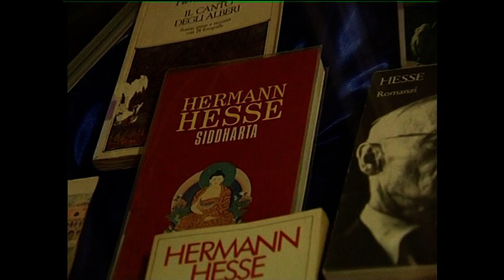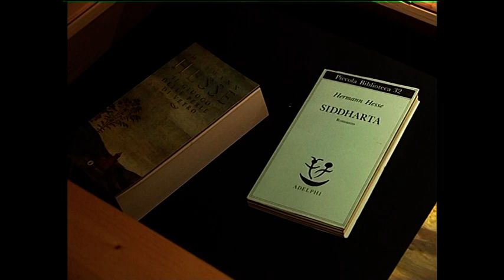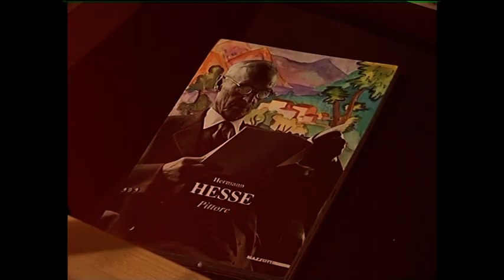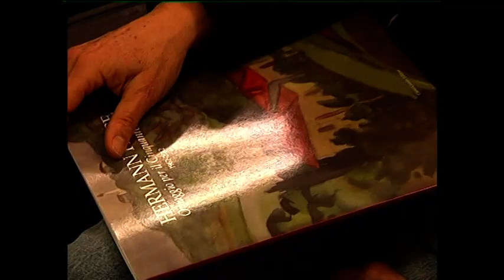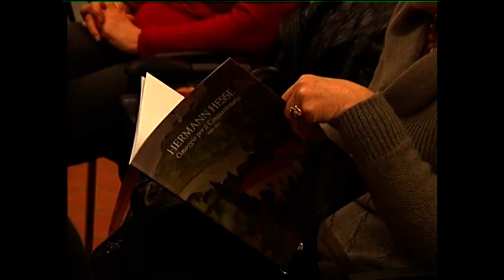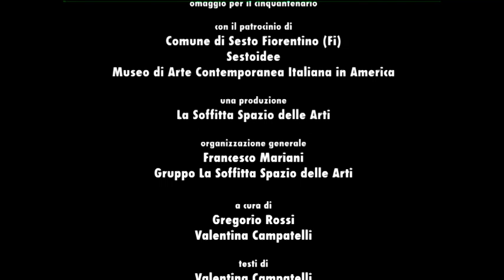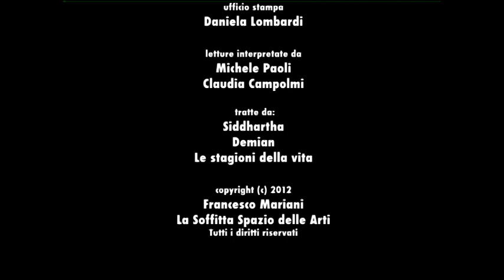HERMAN HESSE: Omaggio per il cinquantenario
Documenti - IT 2012 - Regia Marco Frosini. Conduce Claudia Campolmi. Letture interpretate da Claudia Campolmi e Michele Paoli. Interviene Eva Hesse, nipote di Hermann. Nel 1916 Hermann Hesse, quasi quarantenne, comincia a dedicarsi anche alla pittura. In un periodo di profonda crisi interiore ed esteriore, suscitata in parte dagli effetti nefasti della prima guerra mondiale, egli inizia una psicoterapia, nella quale gli viene tra l'altro consigliato di «tentare anche la pittura» a scopo terapeutico. Nascono nature morte, autoritratti e paesaggi eseguiti tra il 1917 e il 1918 in Engadina, Locarno-Monti e Berna. Dopo la separazione dalla famiglia e il trasferimento in Ticino nell'anno 1919, scrive il racconto espressionista L'ultima estate di Klingsor che rappresenta i suoi sentimenti e l'impulso creativo suscitati dalla magia dei colori del Sud. A questo punto, Hermann Hesse sceglie la tecnica dell'acquerello, dopo aver dapprima sperimentato diverse tecniche pittoriche quali la tempera, il carboncino, il pastello e la pittura ad olio.